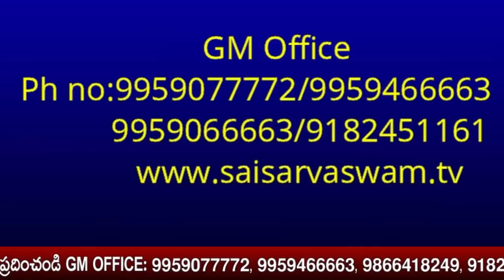Sai Jabilli - 747 I Athaswami Suke nidra song I Shej Arati I సాయి జాబిల్లి - అతా స్వామీ సుఖే నిద్ర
goldenlotus444.